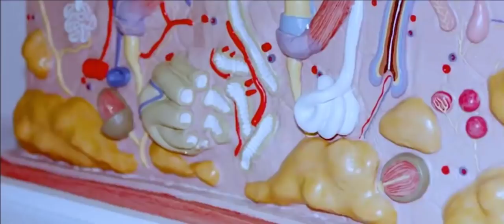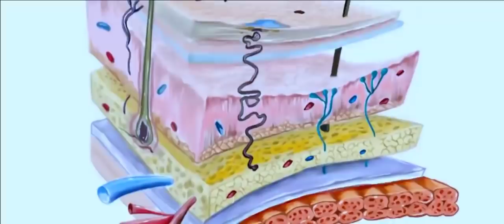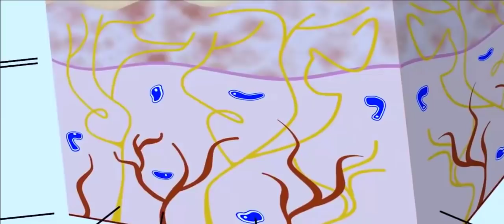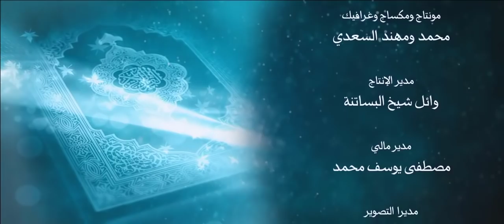أنزله بعلمه 6 بدلناهم جلودا غيرها ليذوقوا العذاب